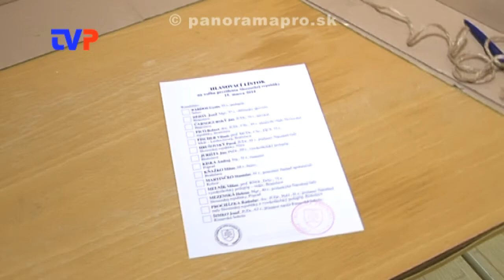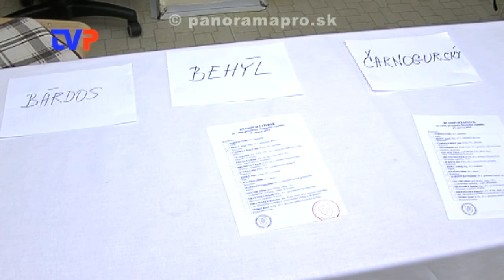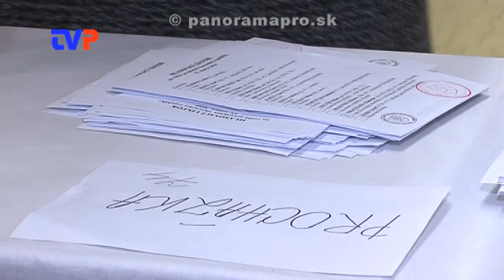Výsledky prezidentských volieb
Reportáž z prvého kola prezidentských volieb 2014 v Žarnovici.